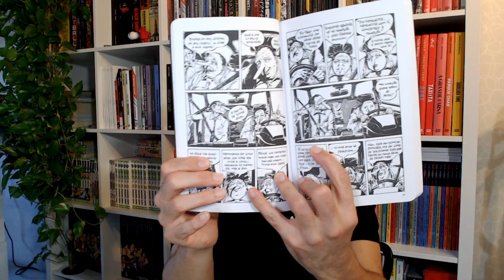A CAIXA DE AREIA: O TEMPO E A MEMÓRIA POR LOURENÇO MUTARELLI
No vídeo de hoje, falamos sobre A CAIXA DE AREIA, clássico do quadrinho nacional, e última HQ publicada por Lourenço Mutarelli.

Sinopse: Clássico do quadrinho nacional, e última HQ publicada pelo autor, A caixa de areia combina ficção e tons autobiográficos numa reflexão singular sobre o tempo, as perdas e a memória. Como que saídos de uma peça de Beckett ou de um sonho de Kafka, Kleiton e Carlton são duas figuras que passam suas vidas num carro dando voltas por um vasto deserto e divagando sobre a existência. Paralela a esta trama, acompanhamos o cotidiano de um personagem chamado Lourenço, um quadrinista que reflete sobre a passagem do tempo e busca desvendar um acontecimento misterioso: a razão de brinquedos perdidos de sua infância aparecerem, um após o outro, na caixa de areia de seu gato. Com esta trama ao mesmo tempo íntima e fantástica, com tons autoficcionais e filosóficos, o escritor premiado Lourenço Mutarelli nos leva em uma jornada cujo motor são o caráter movediço da realidade, do tempo e da representação. Publicada originalmente em 2006, A caixa de areia ganha uma nova edição e se afirma como um dos mais emblemáticos quadrinhos já produzidos no país.